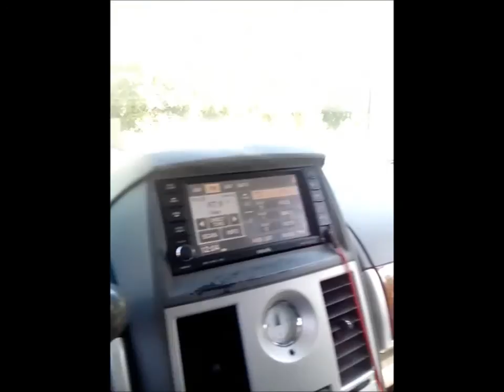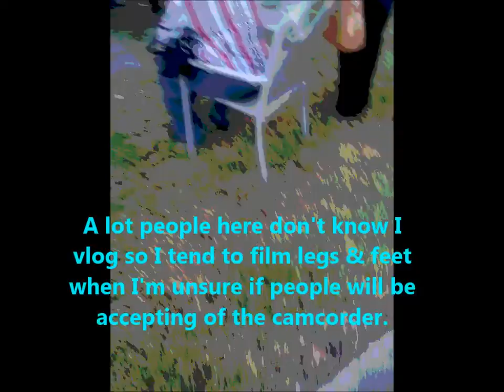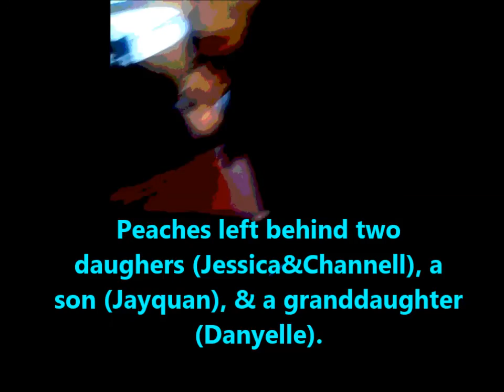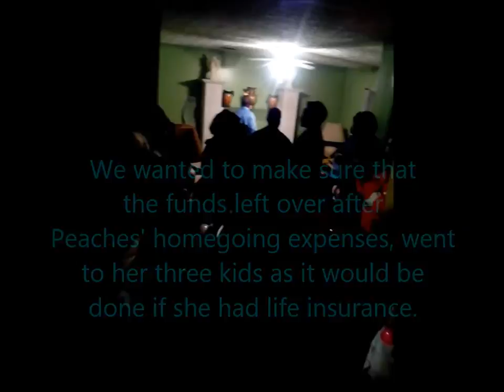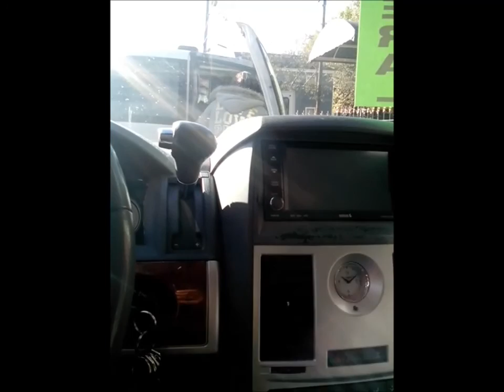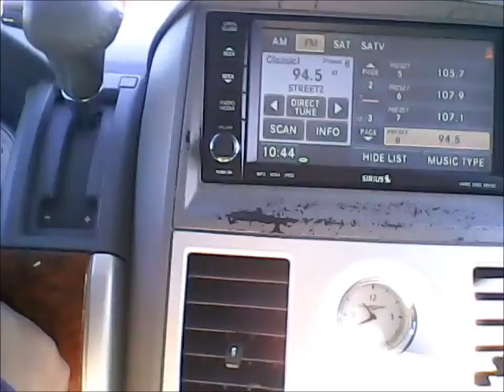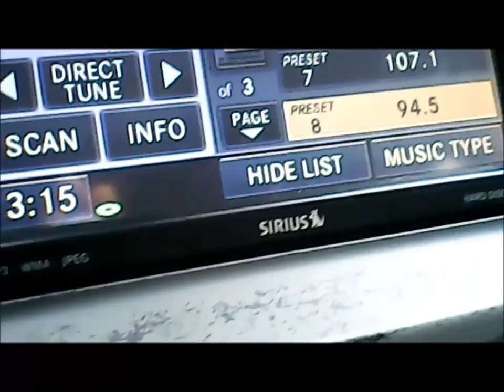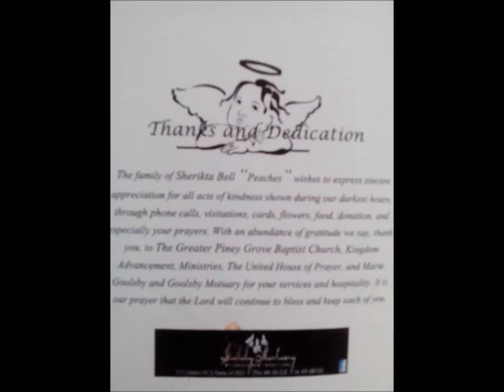Homegoing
Graphic Material
My mother is 1 of 10 brothers & sisters. Suddenly, her younger sister, Peaches, passed away. Peaches was the 9th child but the first out of my mom's siblings to die. She was 41 years old and unfortunately died without life insurance. The family pulled together to raise money for a home-going service. Our loved one is severely missed. R.I.P Auntie Peaches.